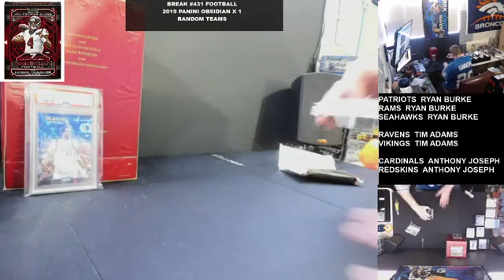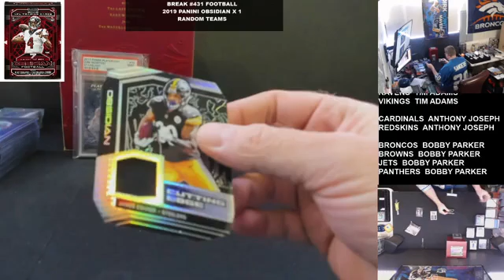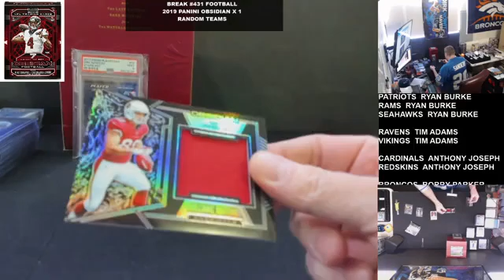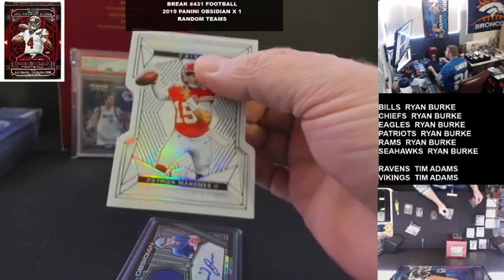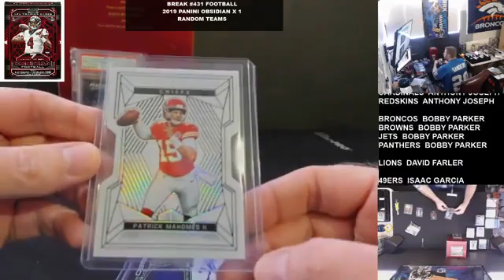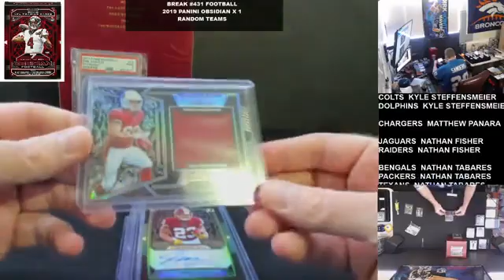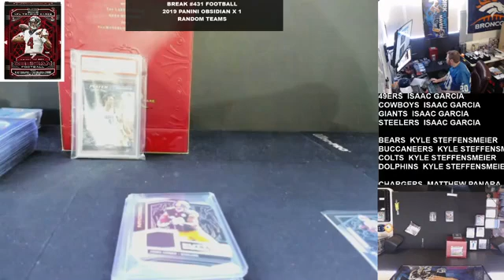Break #431 Football 2019 Panini Obsidian x 1 Random Team 01/16/2020